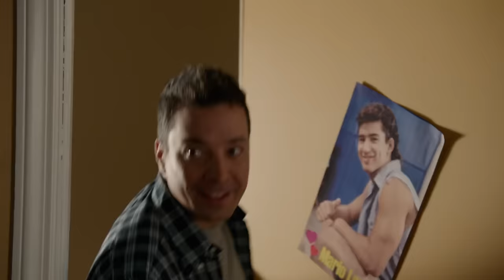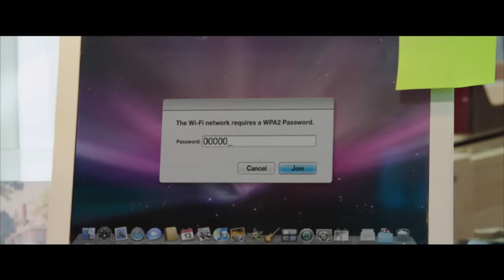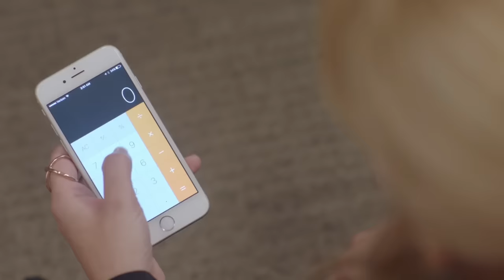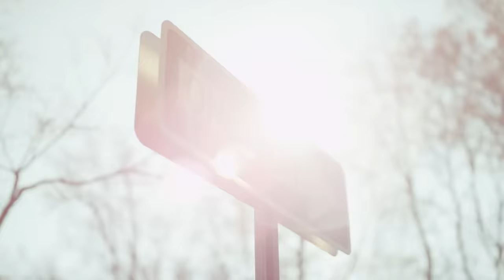SNL Goes Home for the Holidays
Celebrate going home for the holidays with classic SNL sketches like “Back Home Ballers,” “Target Commercial” and more!